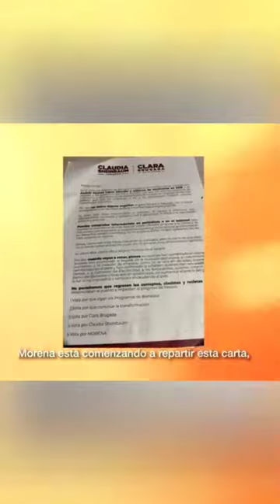Santiago Taboada y Xóchitl Gálvez : morena te miente